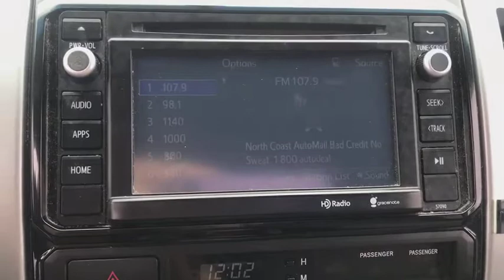2014 Toyota Tacoma Akron, Wadsworth, Canton, Barberton, Copley, OH S2846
Barcelona Red Metallic U 2014 Toyota Tacoma available in Akron, Ohio at Summit Toyota. Servicing the Wadsworth, Canton, Barberton, Copley, OH area.

Summit Toyota
1535 Vernon Odom Blvd

4x4, NAVIGATION, ONE OWNER, BACK-UP CAMERA, Entune Audio Plus: Includes the Entune Multimedia Bundle (6.1 in High Resolution Touch-screen Display, AM/FM CD Player, MP3/WMA Playback Capability, Auxiliary Audio Jack, USB 2.0 port with iPod Connectivity and Control, Advanced Voice Recognition, Hands-free Phone Capability, Phone Book Access and Music Streaming via Bluetooth Wireless Technology), SiriusXM Radio with 90-day Complimentary Trial, HD Radio, HD Traffic and Weather in Major Metro Areas, SR5 Extra Value Package: Power Outside Mirrors, Remote Keyless Entry System, Cruise Control, Variable Intermittent Windshield Wipers, Chrome Grille Surround & Rear Bumper, Color-Keyed Front Bumper & Overfenders, Sliding Rear Window w/ Privacy Glass, Bucket Seats w/ Driver Lumbar Support, SR5 Fabric Trim, Metallic Tone Instrument Panel Trim, Leather-Trimmed Steering Wheel with Audio Controls & Shifter, Dual Sunvisors w/ Mirrors & Extenders, Tailgate-Handle Integrated Backup Camera, SR5 Badge, MECHANICAL & PERFORMANCE 2.7L DOHC 16V 4Cyl VVT-i 159HP Engine 4-Speed ECT-i Automatic Transmission 4WDemand: Part-Time 4x4 Sys w/ 2-speed Electronically Controlled Transfer Case Automatic Limited-Slip Differential Coil-Spring Double Wishbone Front Susp Rear Leaf Spring Susp with Staggered Outboard-Mounted Gas Shock Absorbers Var-Assist Power Rack-&-Pinion Steering Power-Assisted Fr Disc/Rr Drum Brakes 16 Styld Steel Wheels, P245/75R16 Tires SAFETY & CONVENIENCE Star Safety System- includes Vehicle Stability Control, Traction Control, Anti-lock Brake System (ABS), Electronic Brake Force Distribution, Brake Assist, & Smart Stop Technology (SST) Daytime Running Lights (DRL) Dr & Fr Pass Advanced Airbag System Seat-Mounted Side & Side Curtain Airbags 3-Point Seatbelts for All Seating Positions; Driver-Side ELR & ALR/ELR on All Pass Sts, Dr & Fr Pass Active Hdrest Side-impact Door Beams Tire Pressure Monitor System (TPMS) EXTERIOR Black Grille Insert, Blk Door Handles, Mirrors, Front/Rear Bumpers SMC Inner Bed w/Steel Outer Panels, Storage, Rail Caps & Removable Tailgate Deck Rail System w/4 Adj Tie-Down Cleats INTERIOR Air Conditioning Power Windows & Door Locks Cloth Bucket Fr Seats w/ Pass Fold-Flat 6.1 Touch-Screen, AM/FM CD, 6 Spkrs, BT USB, Aux Jack, Hands-Free Phone Capable Tilt/Telescoping Steering Wheel 2-Speed Windshield Wipers Dual 12V Aux Power Outlets LED-Illuminated Gauges & Digital Clock Three Front Cup Holders, 4D Access Cab, 2.7L I4 DOHC 16V, 4WD, ABS brakes, Electronic Stability Control, Illuminated entry, Low tire pressure warning, Traction control. CARFAX One-Owner.brbrIt's no secret... you're looking for a car that ranks best in price and mileage. Luckily for you, we use Live Market Pricing. Live Market Pricing eliminates the guesswork and hours of research because we price our cars haggle-free and well below market value. We have vehicles with Navigation, Sunroof, Moonroof, Leather Seats, Rear Entertainment System, DVD Player, 3rd Row Seats, Backup Camera, Bluetooth, CD Player, Cruise Control, Power Windows, Power Locks, Keyless Entry, Heated Seats, Remote Start, Multi-zone Climate Controls, Portable Audio Connections, Premium Audio, Premium Wheels, Security System, Steering Wheel Controls, Trailer Hitch, Tow Package, Lift Kit, 4WD and AWD Models. Awards:br  * ALG Residual Value Awards   * 2014 KBB.com Best Resale Value Awards